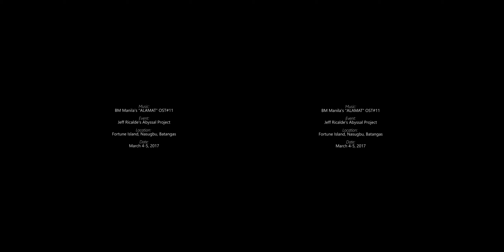360-VR: Kancolle Abyssal Fleet cosplay showcase BTS